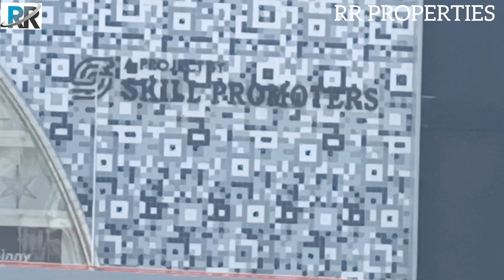|| 1800 SQFT FURNITURE FLAT || WHITE FIELD AMB MALL || RR PROPERTIES || PROPERTY CODE : RR 864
3BHK FURNITURE FLAT WHITE FIELD NEAR AMB MALL  PROPERTY CODE : RR 864

     (THIS PRICE ONLY ONE MONTH)

THIS PROPERTY FULL DETAILS IN THE VIDEO

3BHK NEW FLAT GHMC APPROVED

SQFT SIZE  : 1800 SQFT ( GHMC APPROVED)

FACING  :  NORTH EAST CORNER

TIPE OF BUILDING  :  S+5

PRICE  :  1.20 CR ( INCLUDING ALL)

CAR PARKING  :  1 CAR

LOCATION : WHITE FIELD (NEAR AMB MALL)

PROPERTY: VISITING TIMINGS  :  🕕🕢
MONDAY TO SATURDAY SITE VISIT 24/7
3HOURS BEFORE CONFIRM SIDE VISIT
SUNDAY VISITING 1DAY BEFORE CONFIRM
PLEASE FOLLOW THIS TIMINGS

👉 దయచేసి ఈ సమయమును పాటించండి మీరు వీడియో చూసి నాక వెంటనే విజిట్ చేయాలి అని కాల్ చేస్తున్నారు. అలా కాకుండా దయచేసి మీరు ప్రాపర్టీ చూడాలి అనుకుంటే సోమవారం నుండి శనివారం వరకు ప్రాపర్టీస్ చూడాలి అనుకుంటే వచ్చేముందు మూడు గంటల ముందు కాల్ చేసి కన్ఫామ్ చేయాలి .ఆదివారం ప్రాపర్టీ విజిట్ చేసి ప్రాపర్టీ చూడాలనుకున్న వాళ్ళు మాత్రం ఒకరోజు ముందు కాల్ చేసి కన్ఫామ్ చేయాలి .అలా కాల్ చేసిన వాళ్ళకి మాత్రమే ఒక టైమ్ అనేది కన్ఫాం చేస్తాం .ఆ టైం ప్రకారం మేము ప్రాపర్టీస్ చూపిస్తాం మీరు చూసిన వీడియోష్ కావచ్చు మిగతా  వీడియోస్ కావచ్చు మీ బడ్జెట్ ప్రకారం .మీరు  వీడియోలొ చూసిన ప్రాపర్టీ కాకుండా. మిగతా  ప్రాపర్టీస్ కూడా మీ బడ్జెట్ లో ఉన్న ప్రాపర్టీస్ చూపిస్తాము. మా చానల్ ద్వారా మా దగ్గరకు వచ్చిన వాళ్లకి మీకు నచ్చిన అంతవరకు ప్రాపర్టీస్ మూడు నెలల వరకు మీకు ప్రాపర్టీస్ చూపించడం జరుగుతుంది ఇది గమనించండి.  ఇక్కడ మీ టైం వేస్ట్ కాకుండా ఉండటానికి ఈ టైమింగ్స్ దయచేసి పాటించండి. ఈ టైమింగ్స్ ఫాలో అయితే మీ టైం వేస్ట్ కాదు మా టైం వేస్ట్ కాదు. మీకు ఏ ఏరియా లో నైనా ప్రాపర్టీస్ అనేది మేము చూపిస్తాం.

🙏 ఈ ప్రాపర్టీ సంబంధించిన అన్ని వివరాలు ఈ వీడియోలోనే ఉంటాయి .దయచేసి వీడియో స్కిప్ చేయకుండా చివరి వరకు చూడండి. ఈ వీడియో చూసిన తర్వాతే కాల్ చేయండి

 1. ANOTHER PROPERTIES VILLA PROJECT

Luxury Triplex Villas at Rajive Gandhi International Airport Hyderabad
 PROJECT HIGHLIGHTS
⚫ 15 Acres Gated Community

⚫ TOTAL VILLAS 134

⚫ 9 villas per acre

⚫238 sq yards 3500 SFT  || 357 SQyd 5200        SQFT Triplex villa + Home theater

⚫100 feet road facing

⚫Luxury Amenities with superb Clubhouse, Swimming Pool etc

⚫Outdoor and indoor games

⚫Children play Ares, garden with beautiful landscaping

⚫Jogging track

⚫Solar fensing

⚫24x7 Security
LOCATION HIGHLIGHTS
👉Just 2.5 KMS from TCS
👉 Behind 🎡Wonderla
👉10 KMS from RGI ✈️Airport
👉1.5 KMS from collectorate
👉12 KMS from Fab city and ecity
👉20 kms from Gachibowli
👉Near to BDL,NSG,OCTOPUS,RCI
👉Very near to International School
👉Near to many Engineering Colleges
👉Near to 19333 Acres World biggest Pharma city
👉Near to Eliminade Aerospace
👉Near to Wipro Manufacturing unit
    PRICE DETAILS
👉 Launching Price : ₹ 8400/SFT

👉Pre Launch -  Full Payment: 4500/SFT  |

 968 SQ YD Land Will register

👉Pre Launch -  50% Cash : 50%  Bank Loan  - ₹5500/SFT

👉Pre Launch -  25% Cash : 75% Bank Loan - ₹ 6500/SFT

    Amenities  and GST Extra

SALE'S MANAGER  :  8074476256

4.ANOTHER PROPERTY DETAILS👇

JUBILEE HILLS JOURNALIST COLONY 3BHK NEW FURNITURE FLAT SEMI GATED 2300 SQFT WEST FULL DETAILS LINK OPEN FACING

5. ANOTHER PROPERTY DETAILS 👇

JUBILEE HILLS JOURNALIST COLONY 4BHK TRIPLEX 198 SQAD INDEPENDENT VILLA 16 VILLAS COMMUNIT FULL DETAILS LINK OPEN Y